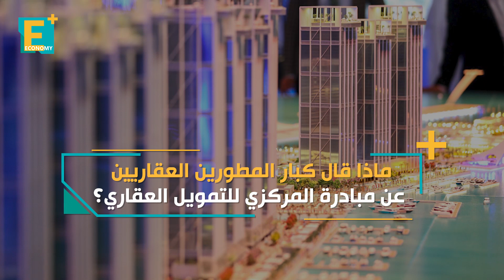ماذا قال كبار المطورين العقاريين عن مبادرة المركزي للتمويل العقاري؟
تحدث كبار المطورين العقاريين في مصر عن مبادرة البنك المركزي الأخيرة بالتعاون مع الحكومة للتمويل العقاري. وقالوا في حديثهم مع إيكونومي بلس، أن المبادرة من شأنها رفع العبء من على كاهل الشركات ما يتيح التوسع في مشروعات جديدة. وأضافوا أن المستفيد الأول من المبادرة هو المواطن المصري.

إيكونومي بلس